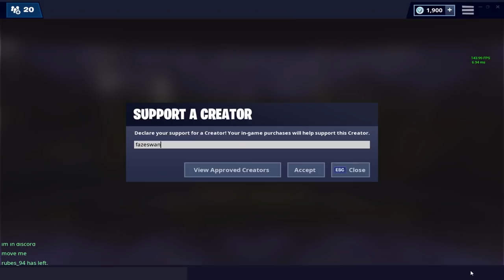Trying mega-stretched res...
1440x1080